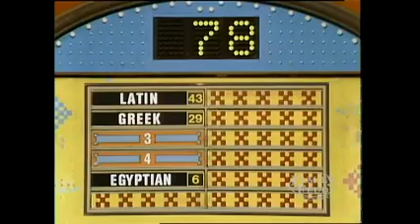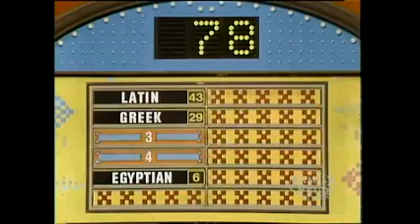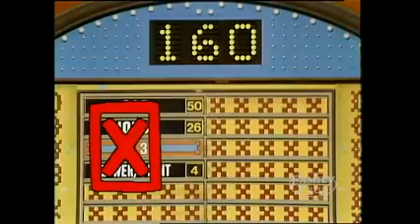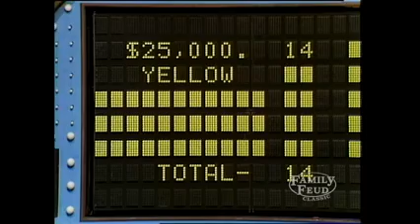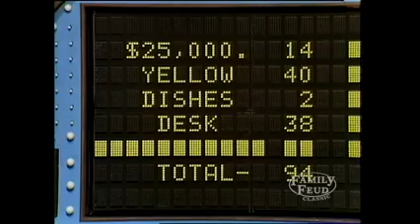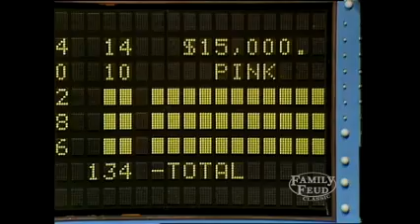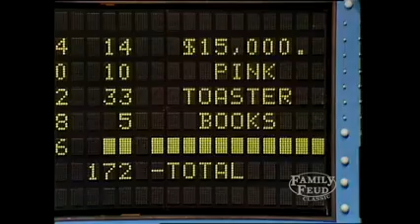Family Feud 80 Episode 41